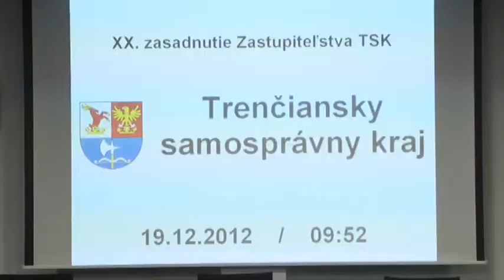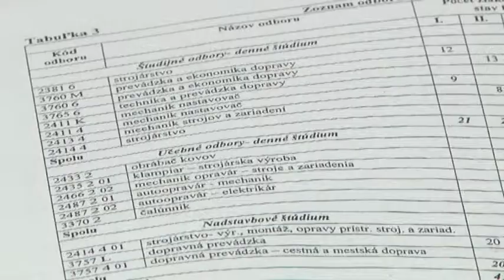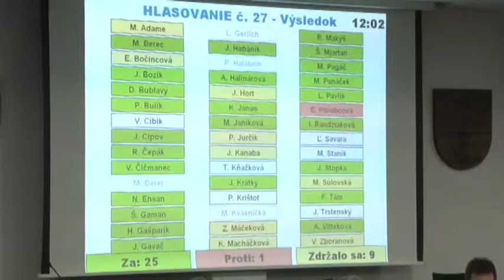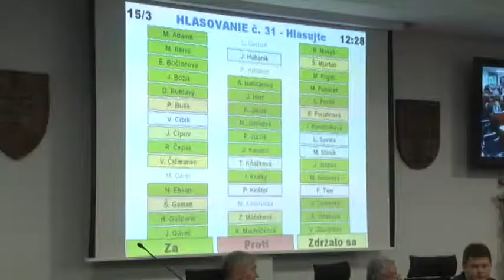Región - XX. zasadnutie Zastupiteľstva TSK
Reportáž z posledného rokovania zastupiteľstva Trenčianskeho samosprávneho kraja v roku 2012.